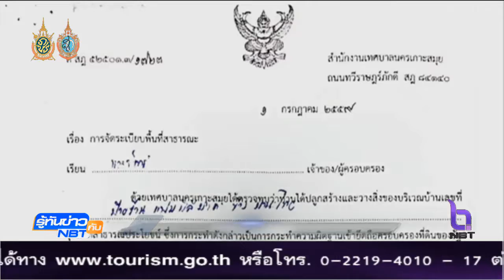ดำเนินคดีผู้ฝ่าฝืนการจัดระเบียบสังคมบนเกาะสมุย